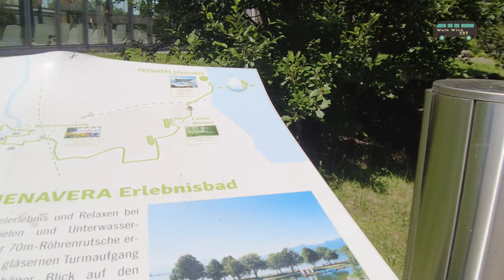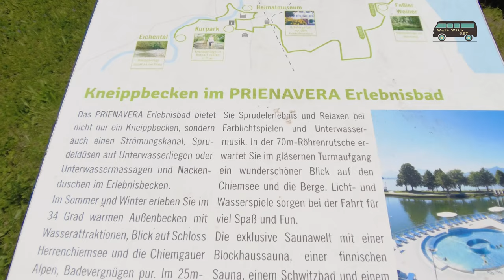4K Chiemsee Promenade Prien am Chiemsee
Chiemsee Promenade Prien am Chiemsee

The Chiemsee [ˈkiːmzeː], also known as the Bavarian Sea, is the largest lake in Bavaria with an area of 79.9 km² and the third largest lake in Germany after Lake Constance and Lake Müritz, but Lake Starnberg, which is also in Bavaria, has around the half the volume of water.

The Chiemsee contains 2.048 km³ of water and has a 63.96 km long shoreline; together with the shore length of the islands it is 83 km. The catchment area covers 1,398.56 km², of which 605 km² are in Bavaria. Its islands are the Herreninsel (238 ha), the Fraueninsel (15.5 ha) and the Krautinsel (3.5 ha), which together form the municipality of Chiemsee in the district of Rosenheim, as well as the unincorporated island of Schalch (22 m²). The Chiemsee is part of the unincorporated area of the same name Chiemsee in the district of Traunstein.
etymology
The name of the body of water was first attested in 790 (copy of the relevant document from the 12th century). The root word is the Old High German se(o) or seeo for lake, sea, pond or body of water, and the modifier refers to the settlement name Chieming. The lake is therefore named after the Chieming settlement. The settlement name in turn can probably be traced back to the personal name Chiemo, which was provided with the affiliation suffix -ing and in turn can probably be traced back to the Celtic personal nickname Chemus.
development

Like many other foothill lakes, Lake Chiemsee was formed at the end of the Würm glaciation around 10,000 years ago as a glacial scour (tongue basin lake). Originally, the lake covered an area of almost 240 km², i.e. about three times the current water surface.

Between 1810 and 2012, the shoreline of the Achen delta (mouth of the Tiroler Achen) pushed northward into the lake by around 320 ha due to sediment load. Between 1902 and 1904 the lake level was lowered by 70 cm. As a result, large areas were drained.
outline

In the west, north of the Herreninsel, the Chiemsee is deeply divided by bays, from west to east they are called Schafwascher/Aiterbacher Winkel (this also includes the Grünmanndl-Winkel in the south), Kailbacher Winkel and Mühlner Winkel. The larger of the peninsulas jutting out into the lake between these bays, Sassau, is 1.8 kilometers long, and the Urfahrn peninsula is a good half that.
Chiemsee and surroundings around 1875

The Chiemsee is divided into the larger, open Weitsee in the north-east (with the Chieming Bay in the east) and the Inselsee in the south-west. Almost the entire water surface of the lake with the tiny island of Schalch and some alluvial islands in the estuary delta of the Tiroler Achen is an unincorporated area of ​​the district of Traunstein. The border to the district of Rosenheim runs exactly on the western and northwestern shores of the lake, but leaves out the small estuary bay Irschener Winkel of the Bernauer Ache on the southwest corner, which belongs to the municipality of Bernau am Chiemsee, and the Aiterbacher Winkel, the northwestern of the three larger bays already mentioned , which is in the district of Rimsting.

Filmed equipment:
Dji pocket 2 +2%2Caps%2C101&ref=nb_sb_noss_1